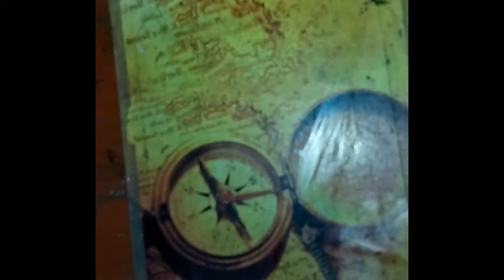drawing face of shruti hassan with watercolors